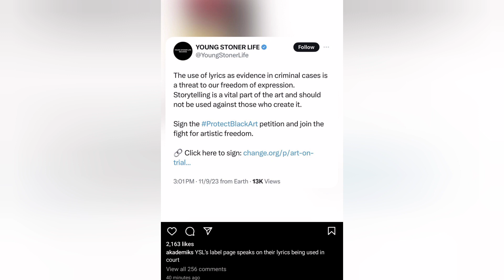Ysl label responds to lyrics being used in ysl Rico trial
for watching my videos. I am here on this planet to help humanity evolve and grow spiritually. Love you. stay strong and positive.♥️

/redchakraspiritual/

new young thug young thug bib young thug business Young thug ysl trial ysl fashion show ysl winter 23 Ysl law and crime law and crime network Ysl rico case ysl rico trial